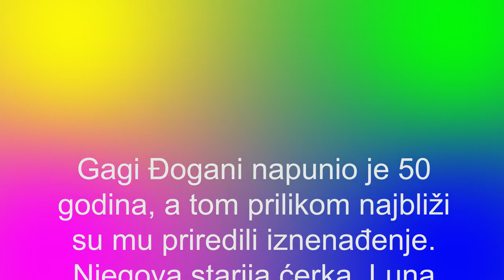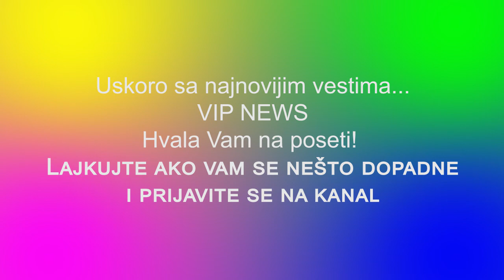LUNA I MARKO NAPRAVILI GLAMUROZNU PROSLAVU ZA GAGIJA